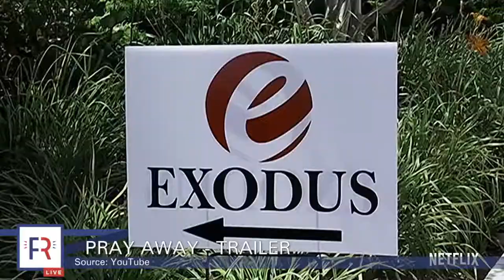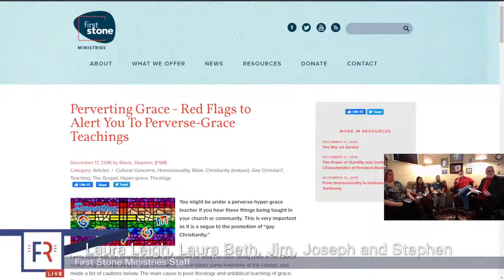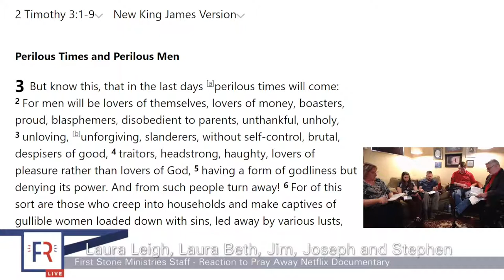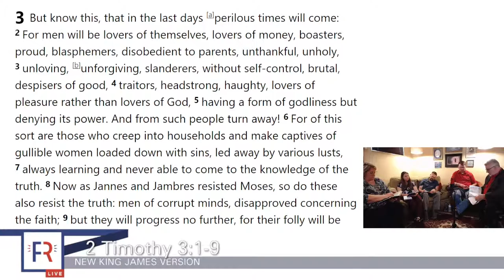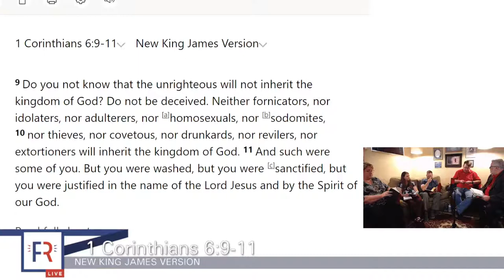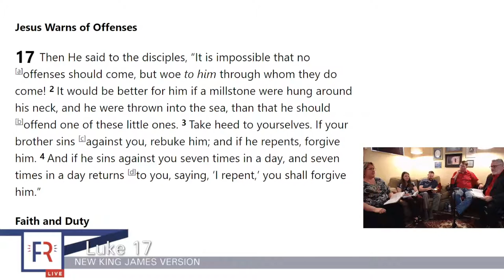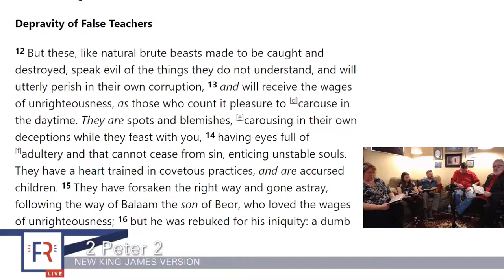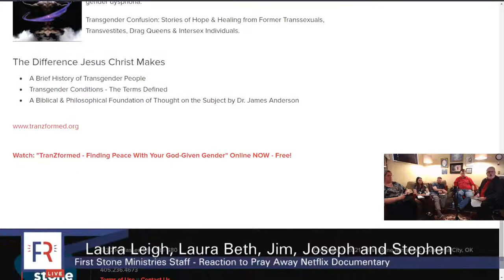Freedom Realized LIVE with Stephen Black | 8-6-2021 | SWAY AWAY - Panel Discussion on PRAY AWAY LIES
First Stone Ministries Panel Discussion on the Heretical PRAY AWAY documentary.  Our staff grieves with the thousands of people who have been betrayed by the failed-former leadership of Exodus International. These failed leaders, Alan Chambers and Clark Whitten helped to provide this "PRAY AWAY" heresy, especially with Clark Whitten's heretical teachings of antinomianism "Pure Grace" It is why many have been embraced being SWAYED AWAY to FALL AWAY! These failed leaders have betrayed the trust of thousands of people in the church and ministry. Chambers and Whitten provided video footage to LGBTQ+ Activists in the Netflix PRAY AWAY heresy documentary, video footage that was to be used for Exodus' vision and Christ-centered Gospel mission! Instead, they are now part of the SWAY AWAY SOULS to FALL AWAY and go back into LGBTQ+ secular humanism cult ideology.  This betrayal is unethical and a mockery, how tragic!  However, the TRUTH WILL PREVAIL, GOD WILL NOT BE MOCKED!  Psa. 81:15.